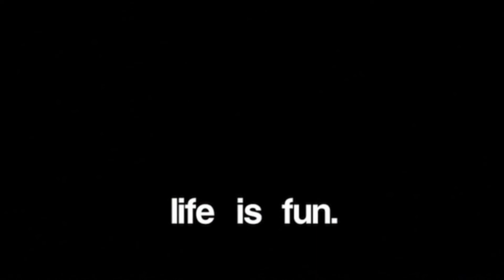TRAIN TO SMILE - FITNESS TV 104 - VIDEO INIZIALE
TRAIN TO SMILE - LIFE IS SIMPLE AND HAPPY.
EAT WELL TRAIN HARD AND SMILE !!!